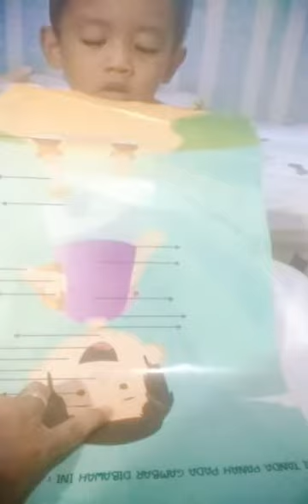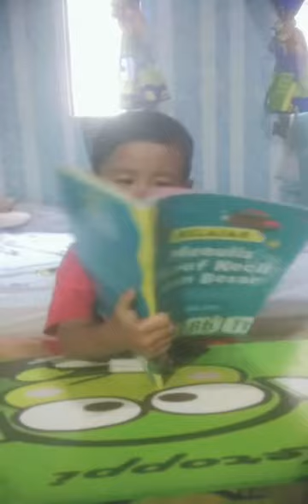Tugas sekolah tk mardisunu tridonorejo